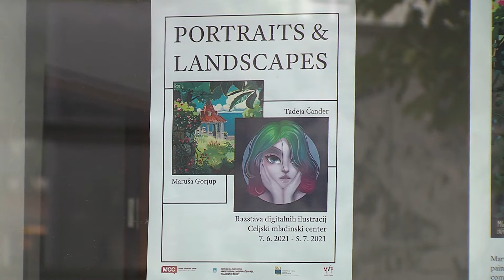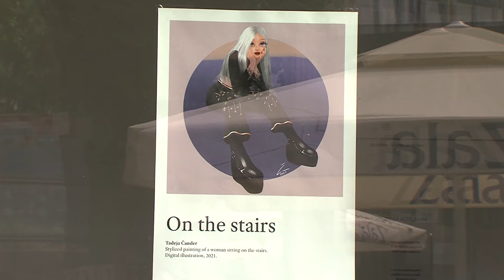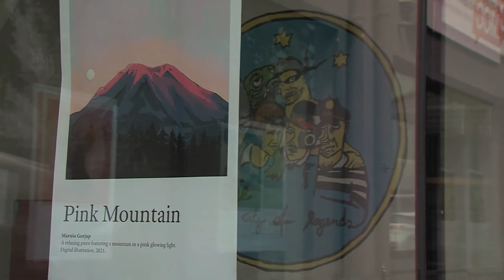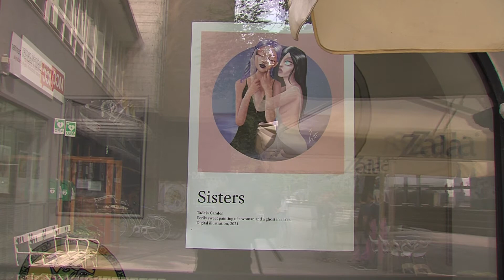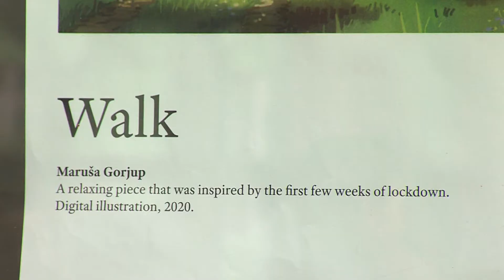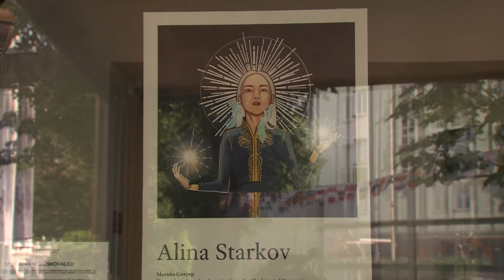Minute za kulturo 10.6.2021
V celjskem mladinskem centru je od včeraj na ogled razstava Portraits and Landscapes. Gre za razstavo digitalnih ilustracij, ki sta jih ustvarili Tadeja Čander in Maruša Gorjup.